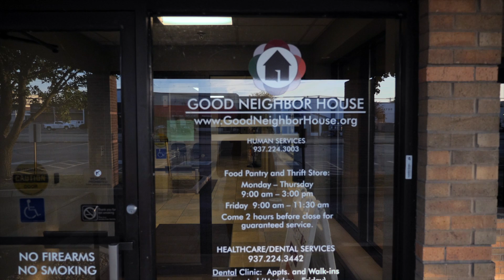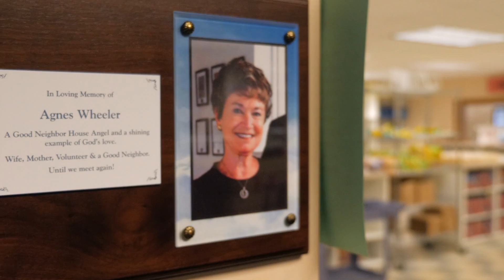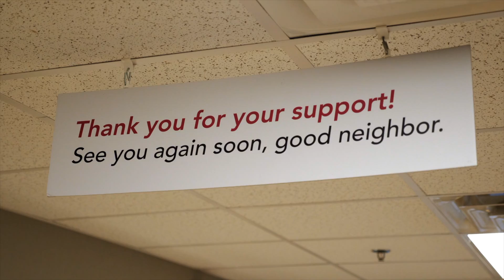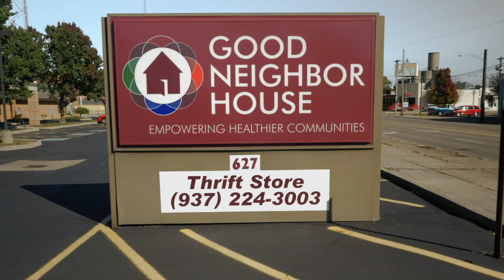Good Neighbor House - Dayton, Ohio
This is a short documentary I did with the Seventh Day Adventist TV company: 3ABN for there 2018 Thanksgiving Special.

Producer: Jorge Jaque, Greg Morikone
Director: Seth Davis
Camera: Seth Davis, Tyler Walker, Dalton Swan
Editor: Seth Davis